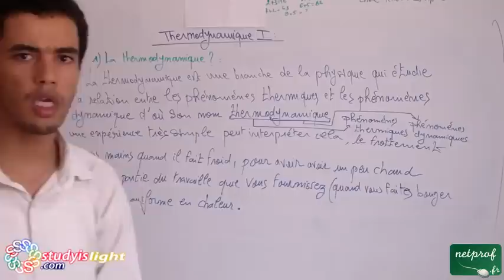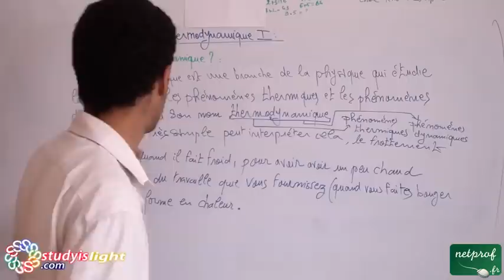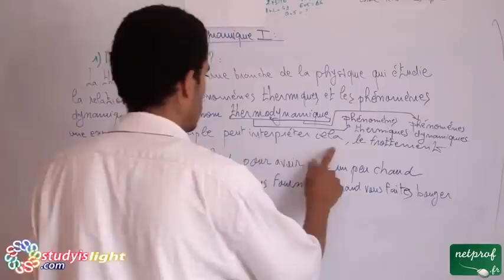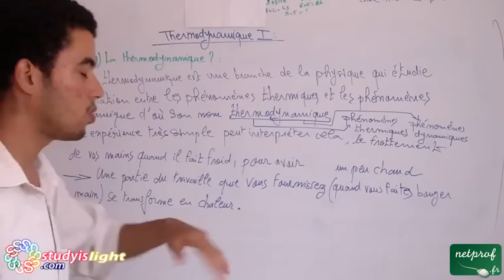Thermodynamique 1, Cours 1.